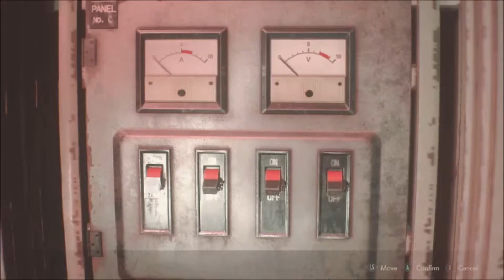Resident Evil 2 Remake - Episode 17, Hooking Up With Ada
In episode 17 of the Resident Evil 2 remake, Leon continues down through the sewers until he finds Ada who is injured, Together they must take an underground tram car to Umbrella's secret headquarters.  I hope you enjoy the video.     😁